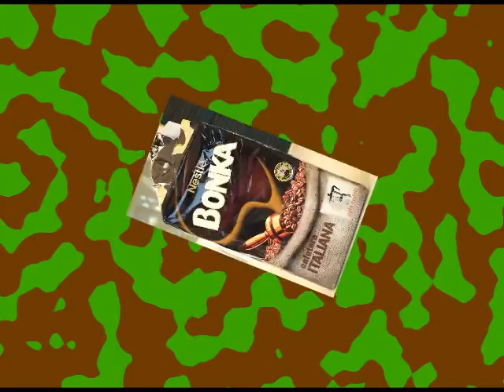Espiritu di Bonka - the new taste in coffee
Some words in some languages have quite different conotations in some others...